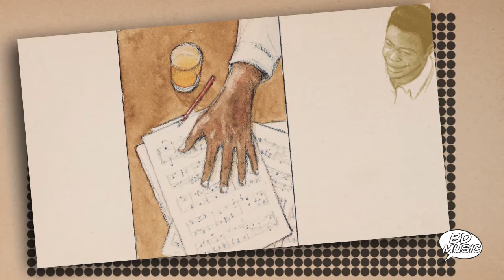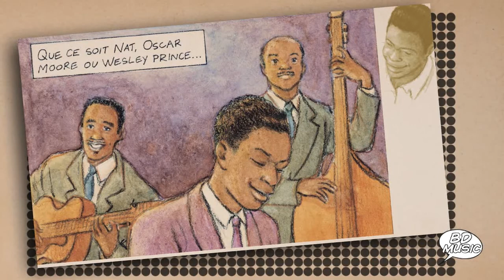BD Music Presents Nat King Cole (Unforgettable, Nature Boy & more songs)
The Best Of Nat King Cole in a story drawn by Philippe Peseux.

00:06 - (I Love You) For Sentimental Reasons
03:04 - Nature Boy
05:47 - Mona Lisa
09:07 - Unforgettable
12:21 - Embraceable You
15:49 - Dream a Little Dream of Me
18:45 - Hit That Jive Jack
21:45 - Sweet Georgia Brown
24:11 - Staighten up and Fly Right
26:40 - Making Whoopee
29:14 - Sweet Lorraine
32:32 - Jumpin' at Capitol
35:03 - Rex Rumba
38:38 - It's Only a Paper Moon